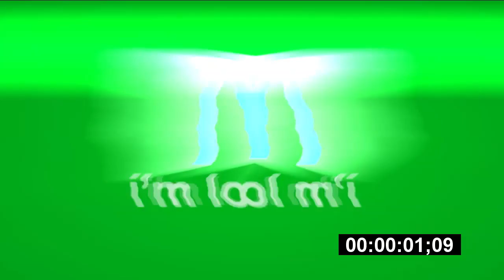McDonald's Ident (2014) Effects | Inspired By Pils Plus Reklama (2013) Effects EXTENDED V2